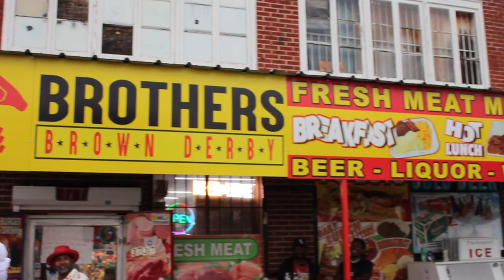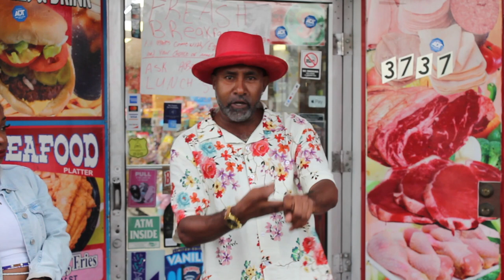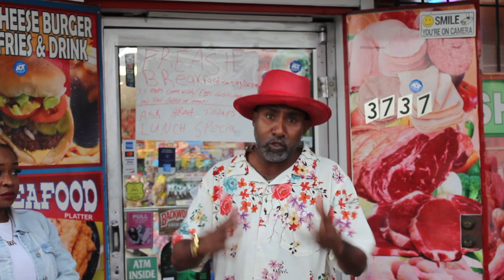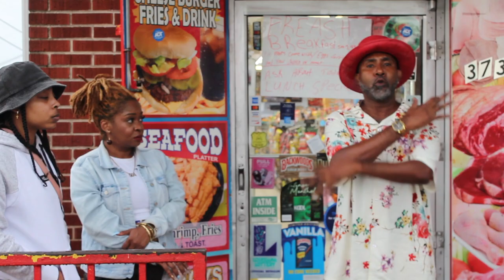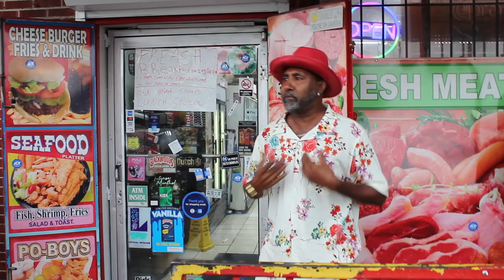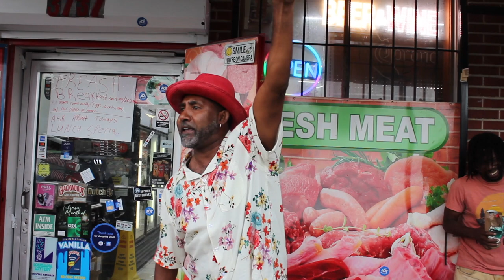NOLA / HOUSTON 3 EIGHTS 24-7 LIFE | Vision 4 Productions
2. Must be uploading good quality content frequently to your YouTube Channel and really trying hard to make it